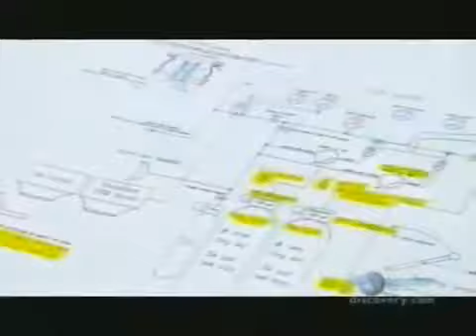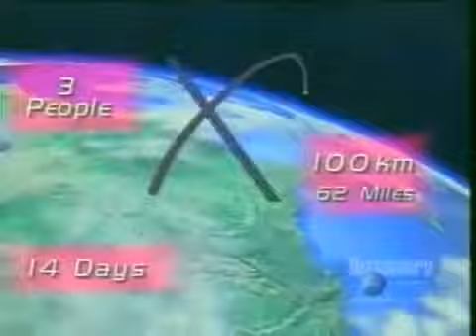Space Documentary Black Sky The Race for Space, Spaceship One 2 Low